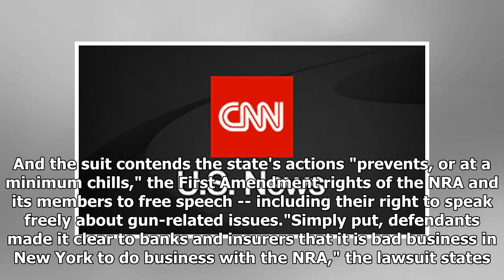NRA sues New York Gov. Andrew Cuomo, accusing state of 'blacklisting' it